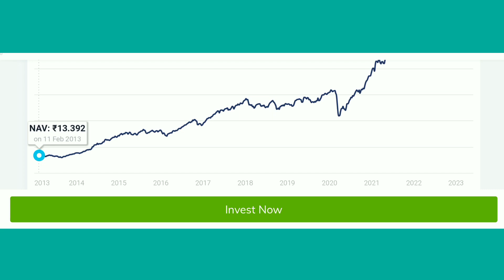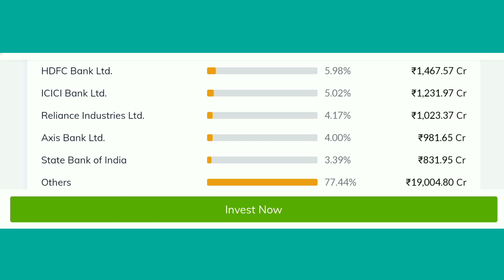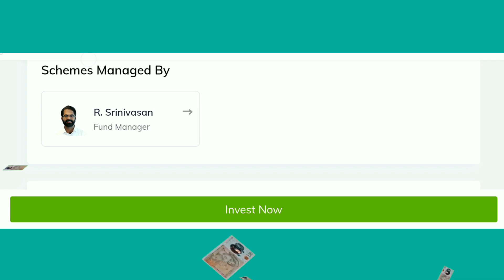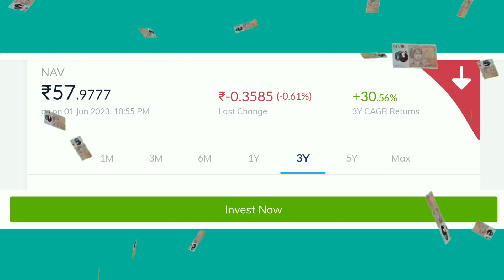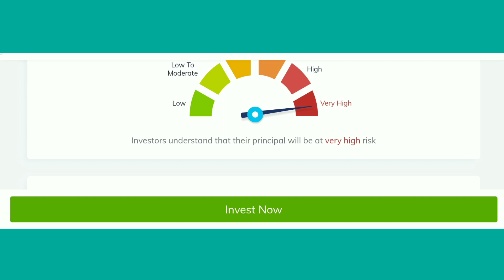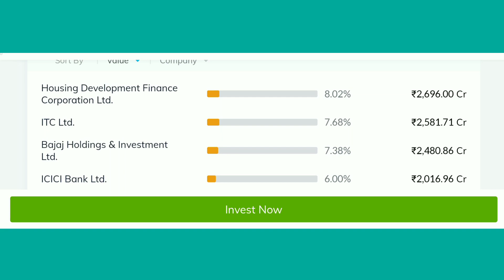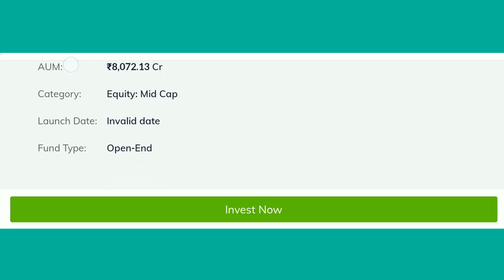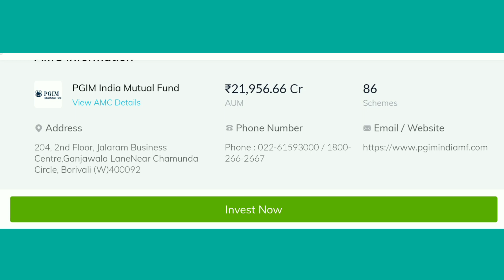ये Mutual fund कोई नही बतायेगा ? Best mutual funds for long term investment. Stock market classes.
parag Parikh mutual fund.
parag Parikh flexi cap mutual fund complete analysis.